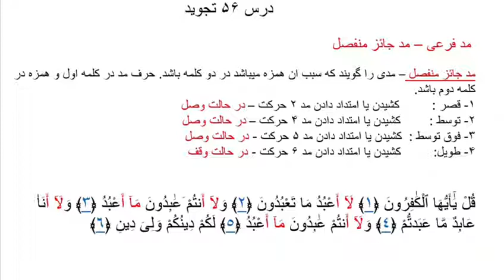درس پنجاه ششم تجويد قرآن مد فرعی - مد جائز منفصل سورة الكافرون